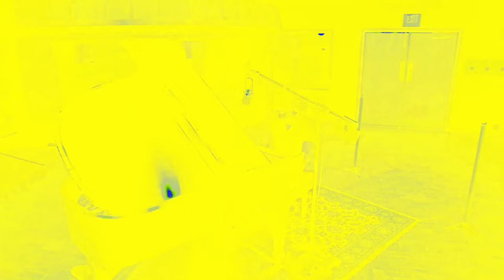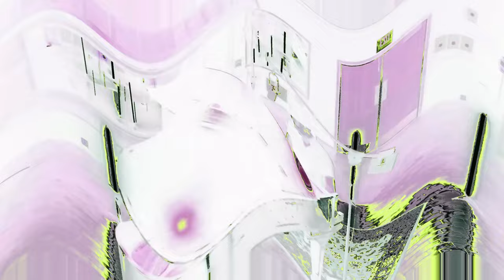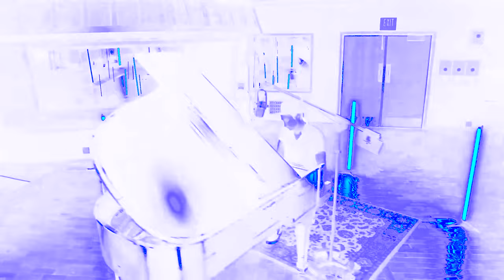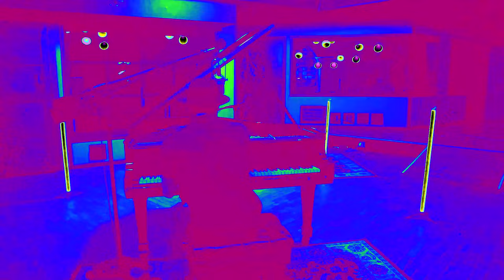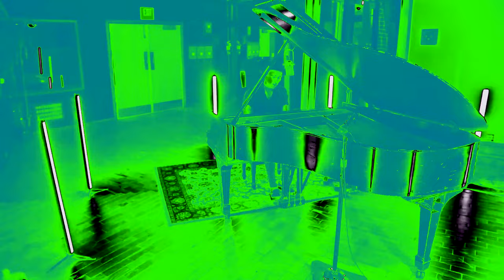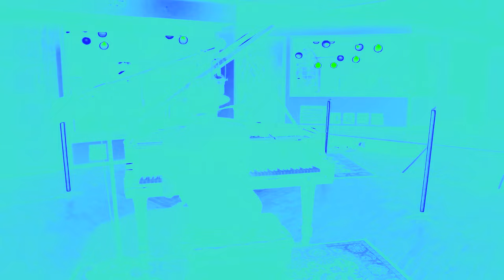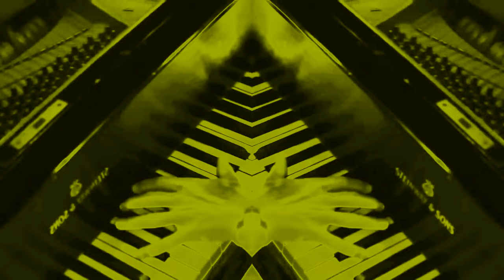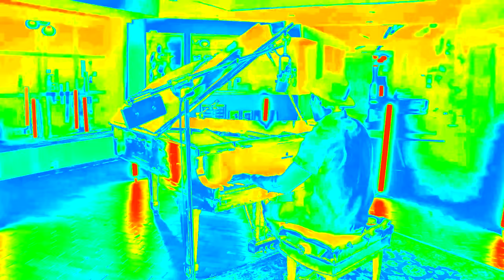P‎re‎‎v‎iew 2 I Cant Breathe Extended effects [Inspired by NE‎I‎‎N C‎s‎‎up‎o effects]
Software used:
VEGAS Pro 17
NewBlueFX
Bitcrusher
IL Vocodex